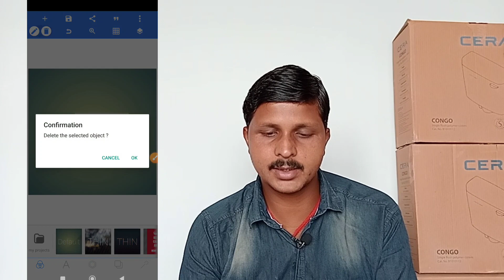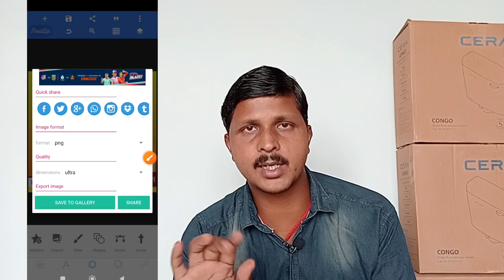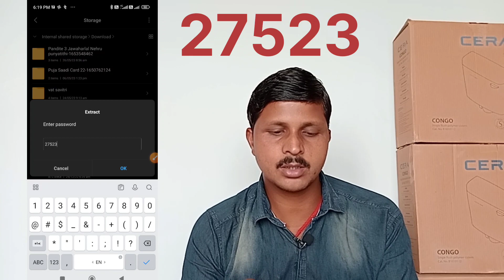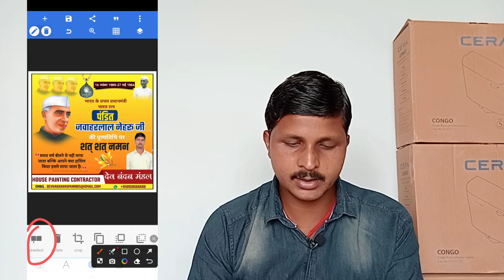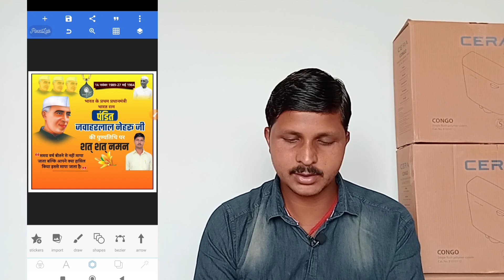Jawaharlal Nehru Punyatithi Poster Kaise Banaen | Pandit Jawaharlal Nehru Punyatithi Banner Editing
Your Querie

jawaharlal nehru punyatithi poster kaise banaen
pandit jawaharlal nehru punyatithi
pandit jawaharlal nehru punyatithi poster
pandit jawaharlal nehru punyatithi banner
pandit jawaharlal nehru punyatithi banner editing
poster mobile se kaise banaye
poster kaise banaye mobile se pixellab
poster kaise banaya jata hai
how to banner editing in mobile
how to poster making in mobile
how to make poster in mobile pixellab
pandit jawaharlal nehru punyatithi banner editing plp file
pandit jawaharlal nehru punyatithi banner editing 2023
banner kaise banaye mobile se
banner kaise banaye mobile se pixellab